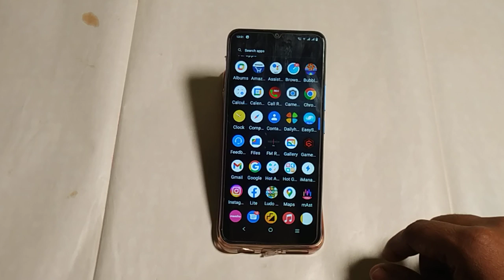Vivo y16 app uninstall kaise kare ,how to uninstall apps Vivo y16